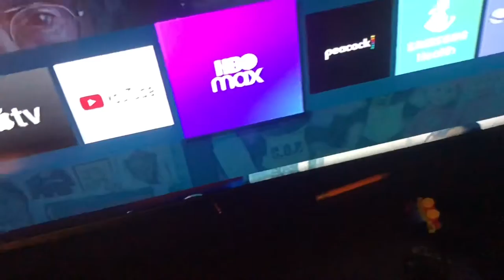Trackmaster Thomas and friend's mini episode 12 to the window to change your appearance